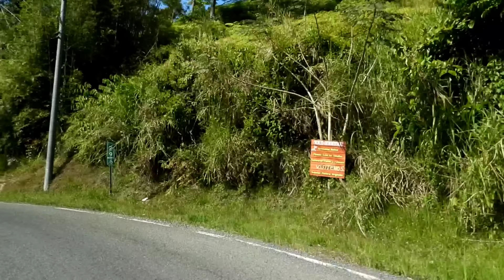De Lechonera en Lechonera, Guavate video 115